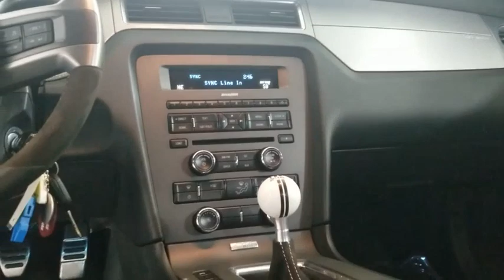2011 Ford Mustang Carrollton TX 115017T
Sterling Gray Metallic Used 2011 Ford Mustang available in Carrollton, Texas at Earth Motorcars.
2011 Ford Mustang Shelby GT500 - Stock#: 115017T - VIN#: 1ZVBP8JS1B5115017

Earth Motorcars
3216 Kellway Drive. Suite 132

Earth MotorCars is Proud to Present This: 2011 Ford Mustang Shelby GT500 CARFAX One-Owner. Clean CARFAX. Bluetooth 5.4L V8 32V Supercharged 6-Way Power Drivers Seat 8 Speakers Air Conditioning Alloy wheels Driver door bin Electronic Stability Control Front Center Armrest High-Intensity Discharge Headlights Occupant sensing airbag Outside temperature display Panic alarm Rapid Spec 820A Shaker 1000 Audio System Speed control Split folding rear seat Spoiler Tachometer Traction control.This vehicle is also eligible for our EXCLUSIONARY EXTENDED WARRANTY that covers a wide variety of components (certain exclusions apply). Please ask your sales representative for details.Welcome to Dallas Fort Worths Premier Luxury Exotic and Classic Cars Dealership. We specialize in offering the Finest Vehicles Providing Outstanding Customer Service Obtaining the Best Financing Options and Stocking a Large Selection of Luxury Vehicles Exotics Classic Cars and More! See for Yourself what Thousands of Customers have Discovered over the Years and Make your Next Purchase from Earth MotorCars! Our Goal is to Make you a Customer for Life!Learn more about us by calling or via e-mail at . Visit us on our Car and Driver 10 Best Cars * 2011 KBB.com 10 Best New Road Trip Vehicles * 2011 KBB.com Brand Image AwardsCar and Driver January 2017.